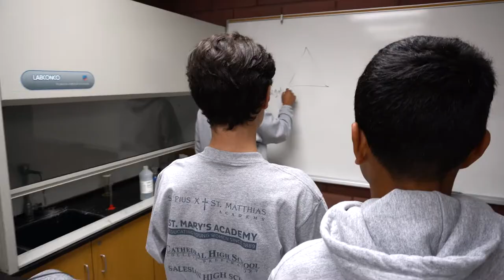Cathedral High School Onward Scholars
Cathedral High School was founded by Archbishop John J. Cantwell as the first Los Angeles Archdiocesan high school for boys in the fall of 1925. The Christian Brothers have operated Cathedral High School since its opening. Today Cathedral High School serves over 700 young men.